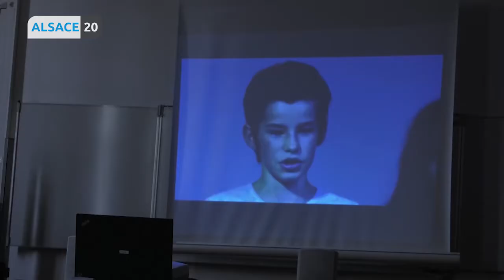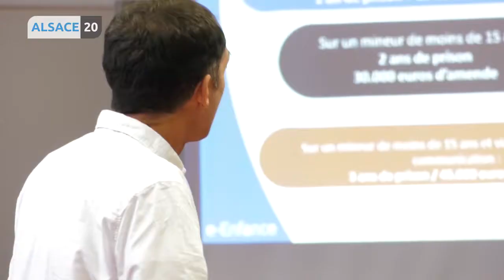La cybersécurité discutée dans les collèges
Un fléau d’ampleur puisque 25% des collégiens ont subi au moins une agression en ligne. Dans le cadre des Rencontres de la sécurité, la police judiciaire et l’association e-Enfance, sont parti à la rencontre des élèves, pour les sensibiliser aux dangers d’une mauvaise utilisation d’Internet… Exemple au collège Jules Hoffmann.